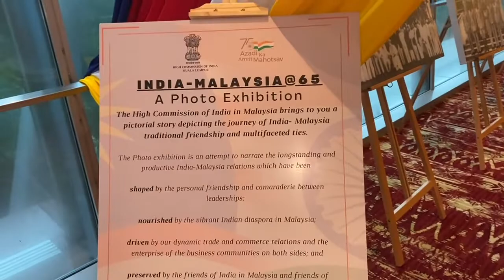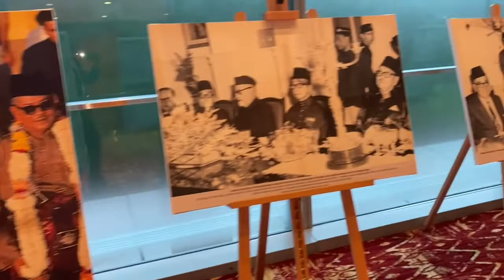HCI organised Special Event "India-Malaysia@65" at KLCC Convention Centre on Sep9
Kicking off year-long activities marking 65 years of India-Malaysia diplomatic ties in 2022, High Commission of India organised a Special Event: "India-Malaysia@65" at KLCC Convention Centre on Sept 9, 2022.

Honoured to have H.E. YB Dato' Sri Saifuddin Abdullah  gracing as Chief Guest.

Datuk Umang Sharma, Chairman,CIIM and Tan Sri Kuna Sittampalam, Chairman, MIBC led the business community at the event.

Dignitaries at the event, attended by over 700 guests, included YB Dato Hanifah Hajar Taib, Deputy Minister, PM’s Dept. Sabah & Sarawak Affairs, MPs, Senators, Ambassadors, High Commissioners, business & community leaders, cultural associations, academics, think-tanks & media.

Wisma Putra